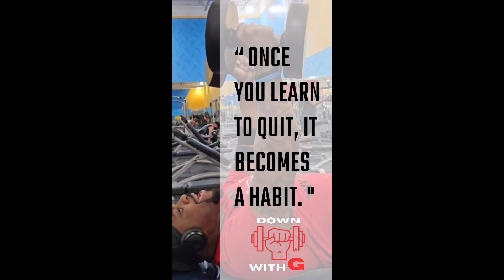WHO'S UP FOR CHEST WORKOUT#gym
Working out different variations of chest workout and so much more#gym